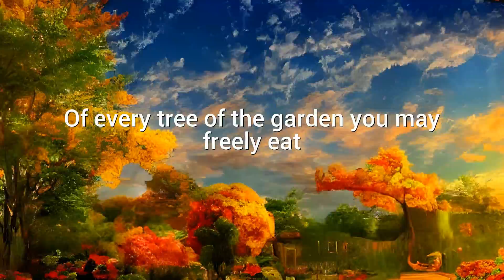Genesis 2; 15-17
The Lord God took the man and put him in the garden of Eden to till it and to keep it
And the Lord God commanded the man
saying
Of every tree of the garden you may freely eat
but of the tree of the knowledge of good and evil you shall not eat
for in the day that you eat from it you will surely die